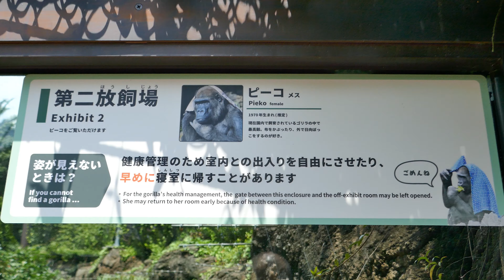日本ゴリラの総本山 上野動物園 ゴリラ ４K(Gorilla,Orautatan,Chimpanzee,Animal,Zoo)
【上野動物園】日本各施設に散らばる20人のゴリラたち。
　このゴリラたちの血統を管理しているのが上野動物園です。
　上野動物園といえばパンダですが、ゴリラもなかなか人気者です。
　現在ここで暮らしている７人のゴリラと京都のモモタロウとゲンキ、
　千葉のモンタとローラ、浜松のショウの５人もここで暮らしたこと
　があります。
　なんと20人中12人がここで暮らしたこ経験があります。
　ジャングルをイメージした日本のゴリラの森がここにあります。

【ニシローランドゴリラ　メンバー紹介】

１．ハオコ（Haoko） ♂ 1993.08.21　オランダ生まれ
　　上野のBOSS。東山動物園のBOSSシャバーニは父母が同じの弟である。
　　普段はおとなしいが特に神経質なため他のメスたちが被害を被ることも・・・

２．ピーコ（Peako）  ♀  1970.02  生地不明
　　2019年時点ですでに49歳。ゴリラの平均寿命は30～35年。
　　アメリカ　ダラス動物園のジェニーは55歳で生存していた。
　　人にすればすでに90歳以上か？別の区画で一人ゆっくりと老後を過ごしています。

３．トト　（Toto）　♀　1978  カメルーン生まれ
　　日本平動物園から繁殖のため来園。
　　相手のオスのゴロンは残念ながら2000年に亡くなりました。
　　他のゴリラとは血縁関係にないが、穏やかな性格でオスともメスとも仲良く過ごしている。

４．モモコ（Momoko）♀  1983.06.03 野生生まれORスペイン生まれ　詳細不明
　　5人を出産した偉大なマザー。
　　モモタロウ♂　コモモ♀　モモカ♀　リキ♂　もう一人は生後一時間後に死亡。
　　京都市動物園のBOSSがモモタロウ。モモタロウだけ父がビジュ、他はオハコが父。

５．コモモ（Komomo）♀　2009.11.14 上野動物園生まれ
　　ハオコ、モモコの間に国内で6年ぶりに生まれる。（東山動物園のアイ以来）
　　弟リキの面倒もみている優しいお姉さん。

６．モモカ（Momoka）♀　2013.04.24　上野動物園生まれ
　　ハオコ、モモコの間に生まれる。
　　弟リキとじゃれつくのが大好きなお姉さん。

７．リキ　（Riki）  ♂　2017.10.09　上野動物園生まれ
　　2人の姉ちゃんに囲まれ。楽しくてしょうがないようで、常に動き回っている。

※日本国内では6つの施設で全20人が暮らしています。寿命は野生で30-35年、飼育下で35-40年、最高記録が55歳。
ゴリラの動物園間の移動は、仲の良い仲間から離すことや慣れた環境から変わってしまうことなどのストレスから病気になったり、衰弱して死亡してしまうこともあります。見た目と異なりとても神経質で繊細な生物です。

現在は各動物園が協力して分散しているゴリラを集め、子孫を増やす取り組みを行っています。
しかしながら、この5年間で無事生まれて育っているゴリラは上野動物園のリキと京都動物園のキンタロウの２人だけで、これに対し5年間で死亡した高齢ゴリラは7名です。（死因は様々です）

5年間で25人だったゴリラは20人までに減っています。
さらに20人のうち9人は高齢ゴリラです。（上野のピーコはもうすぐ50歳）

昔と異なりゴリラを国外から連れてくることが困難な現在、日本でゴリラが見られなくなる日は1日1日と近づいています。